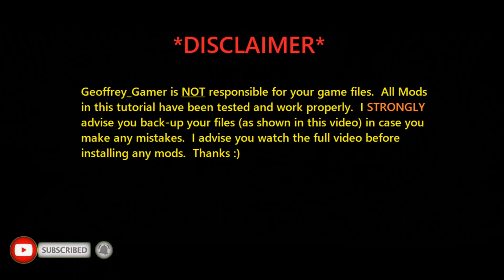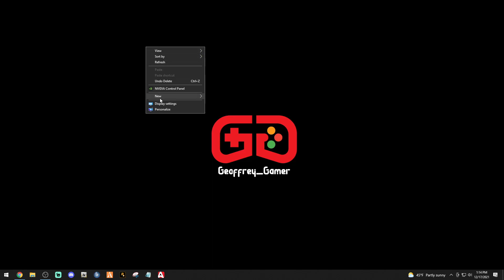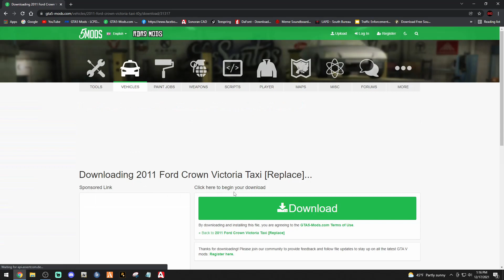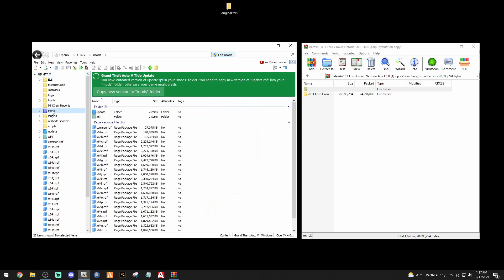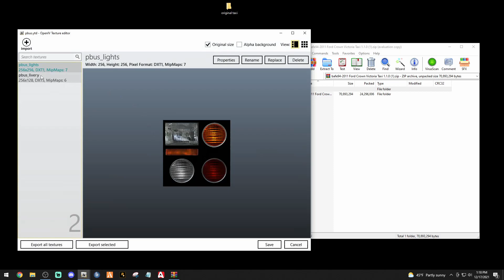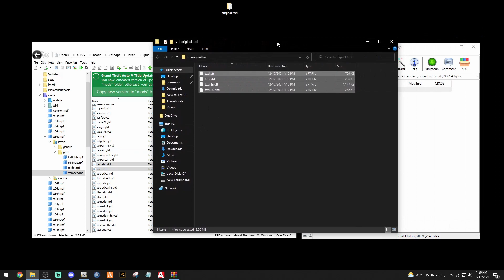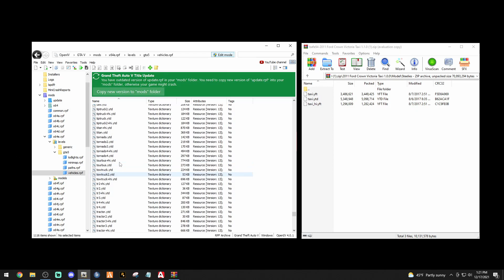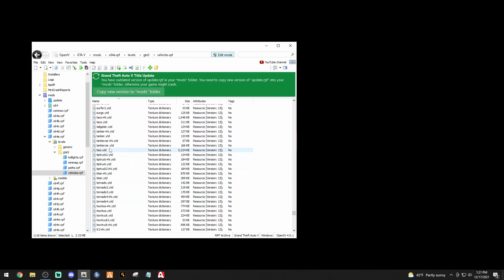Installing Real Life Taxi | Realism Mod | GTA V | LSPDFR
Get this real life Taxi in your game now!

🛑WARNING🛑
Geoffrey_Gamer is NOT responsible for any files that may be damaged due to modding without knowledge. All tutorials show how to backup any files that are changed and I STRONGLY advise you follow those instructions.  All mods and downloads in all of my tutorials have been tested and played in game by me before I pass on to you.  My intent is to NEVER hurt your game play.  All content is to give you the best playing you can get 😁 So PLEASE, take a minute to back up your files.

❗Tutorial Links❗

My System Specs:

10th Gen i9 10850k Processor
64gb ddr4 XPG Gammix Ram